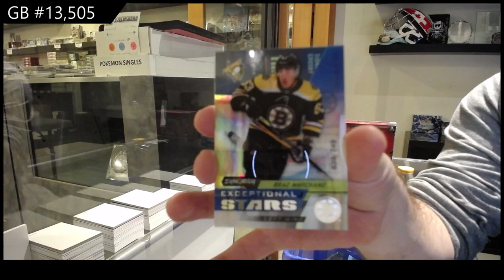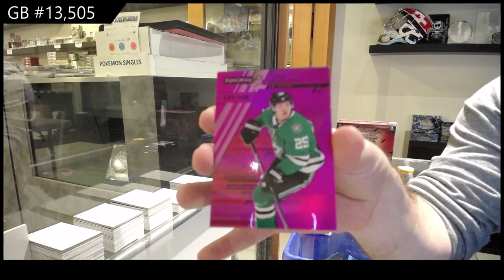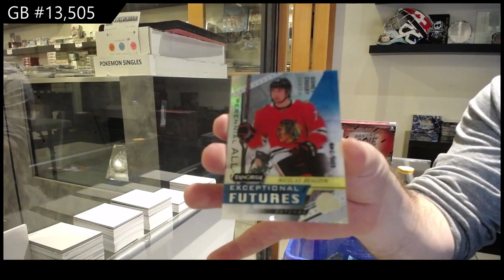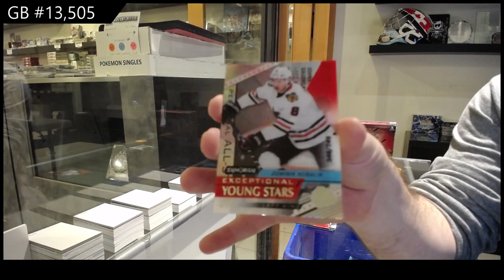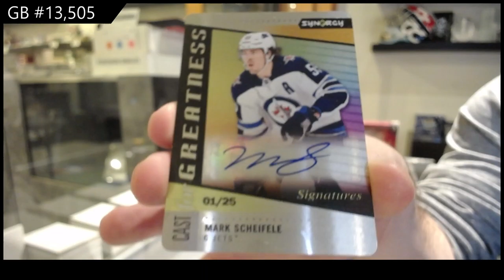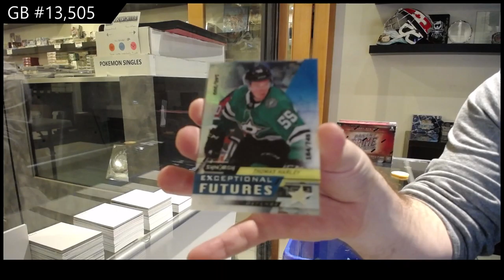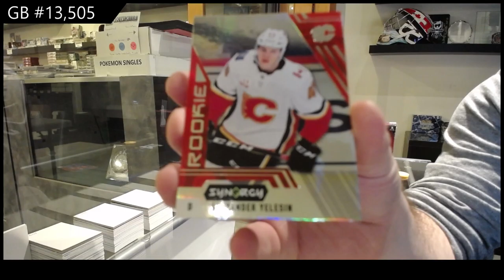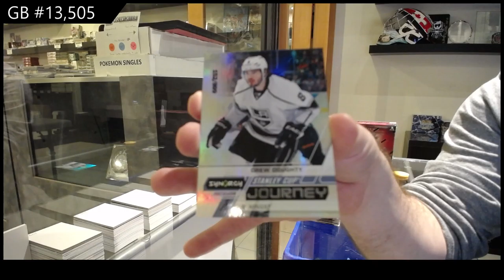20-21 Upper Deck Synergy Hockey 3 Box Break - C&C GB #13,505